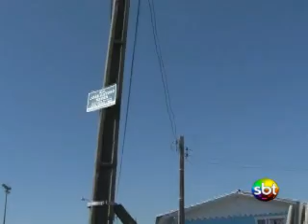Estragos granizo em Lages